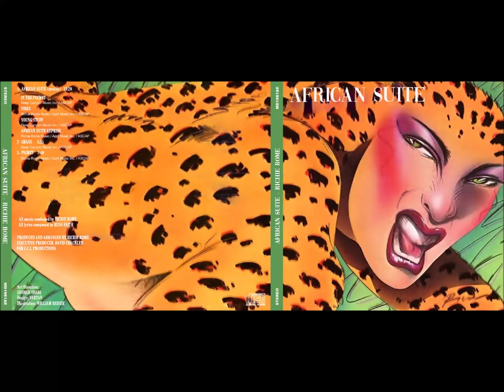African Suite / Richie Rome / Full Album